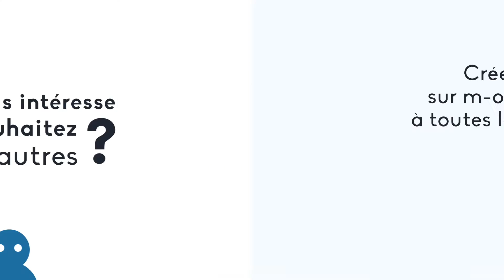572 À Vendre local commercial / Appartement à Aix en Provence